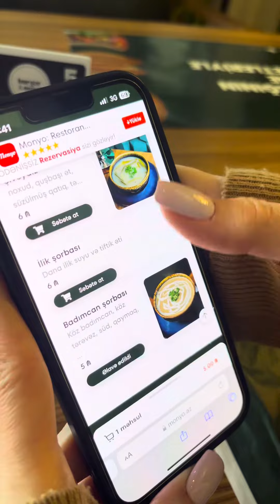28 января 2024 г.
Yeni bir məknl tanış olduq.Dedik getmişkən sizi də qiyabi tanış edək🌸🫠